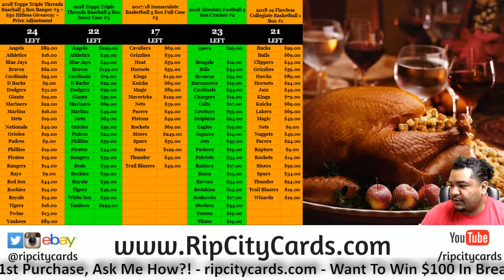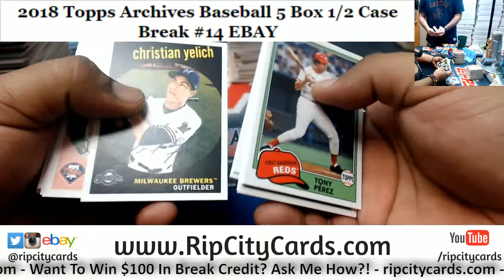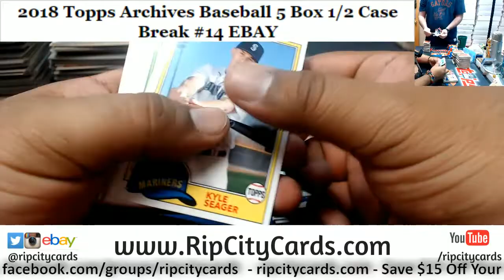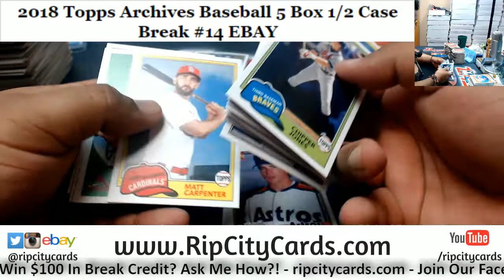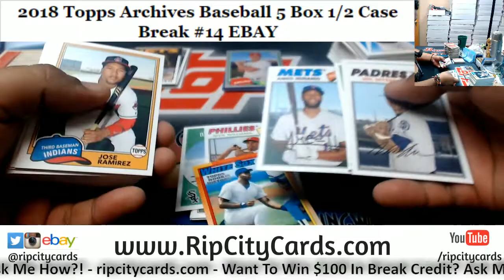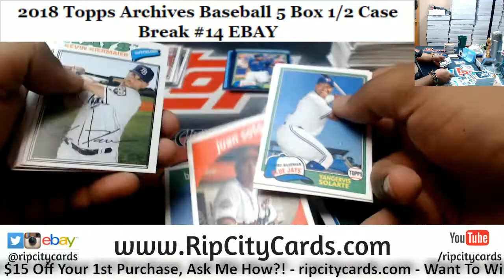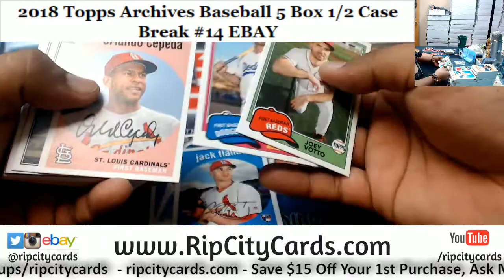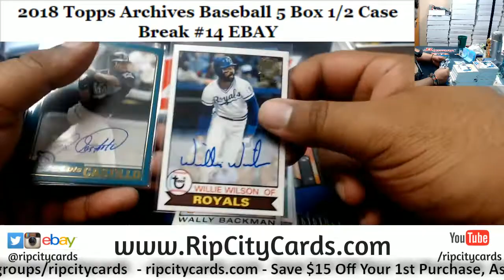2018 Archives Baseball 5 Box #14 EBAY